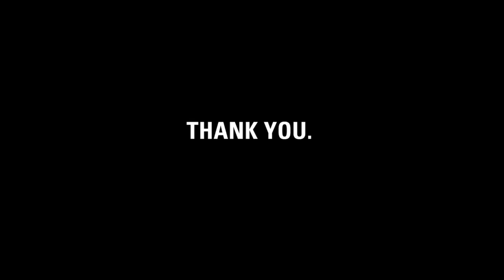Thank you, Eva.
charity: water staff made this video for Eva to thank her for giving up her 33rd birthday for clean drinking water.

Eva, it's charity: water's fifth birthday.  But the celebration isn't about us -- it's about you.  You've joined our mission to end the water crisis.  You supported our cause.  You've inspired us.